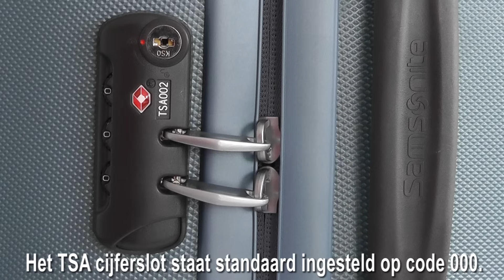Instellen TSA cijferslot Samsonite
TSA Cijferslot instellen.
Travelbags.nl introduceert instructiefilms.

Er is veel vraag hoe je een TSA cijferslot instelt.
En op die vraag proberen wij met dit filmpje een goed antwoord te kunnen geven.

Info TSA sloten:

TSA staat voor Transportation Security Administration.
Dit is een Amerikaanse organisatie die controle uitoefent op veiligheid en transport (ook op luchthavens).
Ook al scannen luchthavens de koffers digitaal, de TSA ziet het vaak nog als een noodzakelijk feit om de koffers handmatig te checken.
Vanuit die noodzaak zijn ze een samenwerking aangegaan met slotenfabrikanten om een soort slot te ontwikkelen die zij met bepaalde lopersleutels kunnen openen.
Hier krijgt u dus geen sleutel voor meegeleverd.